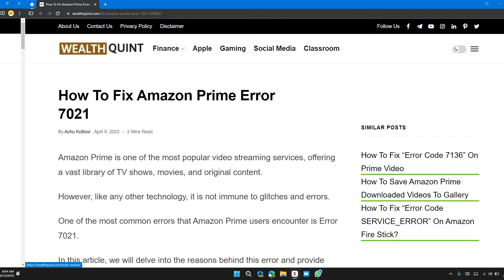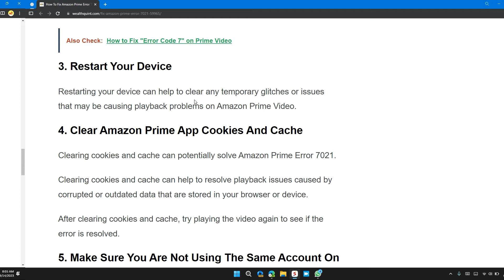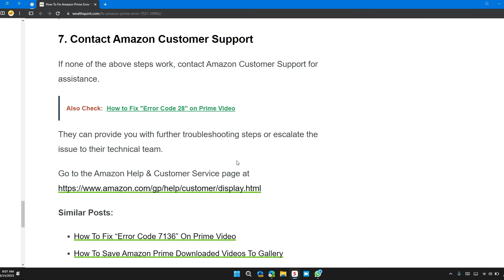How To Fix Amazon Prime Error 7021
How To Fix Amazon Prime Error 7021 - Wealth Quint | Encountering Amazon Prime Error 7021? Discover effective solutions to troubleshoot this error and resume uninterrupted streaming. Learn to check your internet connection, update the Amazon Prime Video app, and restart your device for a quick fix. Dive into advanced solutions like clearing Amazon Prime app cookies and caches, managing account usage on multiple devices, and disabling VPN. When all else fails, understand how to reach Amazon customer support for personalized assistance. 📺🛠️

Chapters:
00:00 Introduction
00:10 Solution 1: Check Your Internet Connection
00:42 Solution 2: Update the Amazon Prime Video App
01:06 Solution 3: Restart Your Device
01:18 Solution 4: Clear Amazon Prime App Cookies and Caches
01:49 Solution 5: Check Account Usage on Multiple Devices
02:09 Solution 6: Disable VPN
02:38 Solution 7: Contact Amazon Customer Support
02:58 Conclusion